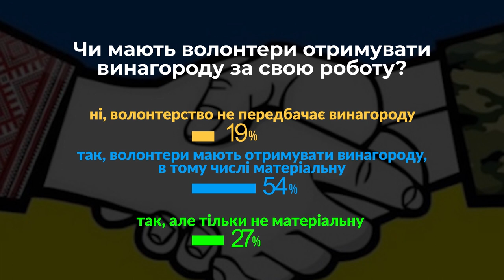Винагорода для волонтерів: за чи проти? | проєкт Нові правила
Зарплата за волонтерство, символічна подяка або повністю безоплатна робота? Разом з експертами розбираємось, чи мають волонтери отримувати винагороду за свою роботу. Проєкт “Нові правила” про речі, які зараз непокоять наших містян, про нові ситуації, з якими кожному з нас щодня доводиться мати справу.